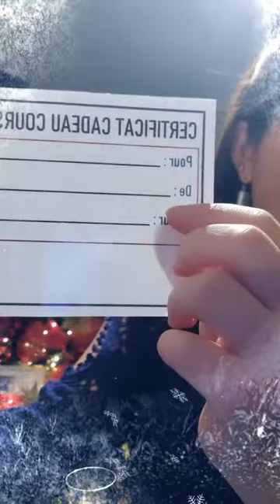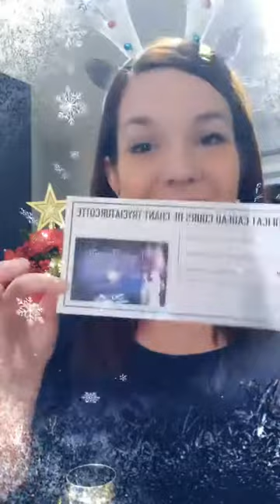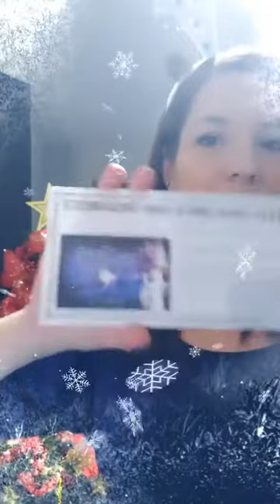🎵🎄 Live en chansons Spécial Noël (semaine 1) 🎄🎵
🎵🎄 Live en chansons Spécial Noël (semaine 1) - 3 décembre 2021 🎵🎄

1- 🤏🦌👃🔴 : Le petit renne au nez rouge (4:06)
2- 🎅🔜🌃 : Père Noël arrive ce soir (6:56)
3- 👀👩‍🦰💋🎅 : J'ai vu maman embrasser le Père Noël (10:48)
4-😇😇🦷🌾🐄🚜 : Les anges dans nos campagnes (18:44)
5- 🎼🔔🎼🔔🎼🔔🤘 : Jingle Bell rock (21:32)
6- 🔙🎅🙋‍♀️🎁❤  : Last Christmas (29:01)

🎼 Chaque semaine, tu peux suivre mes lives en chansons sur ma page Facebook Trycia Turcotte professeure de chant

🎤 Si tu as le goût de faire partie de mon école de chant, tu peux t'inscrire en tout temps